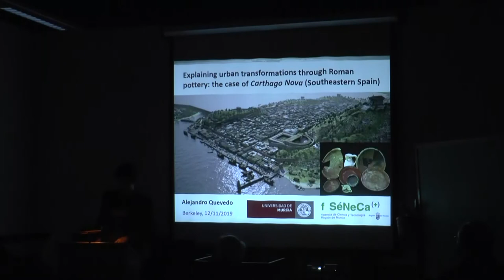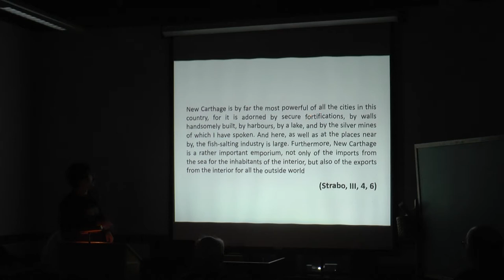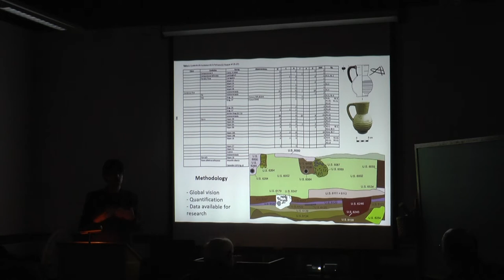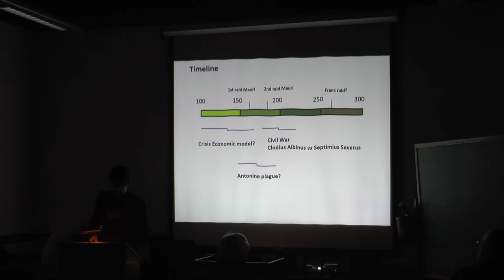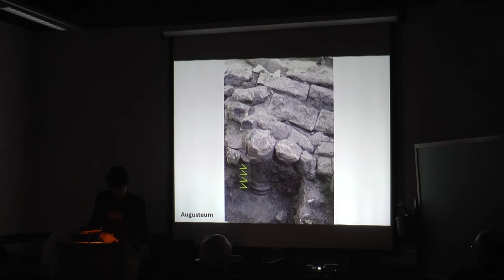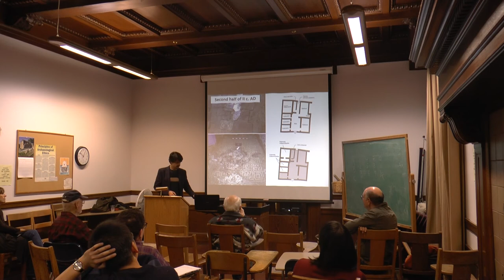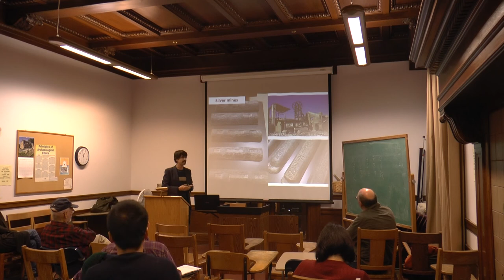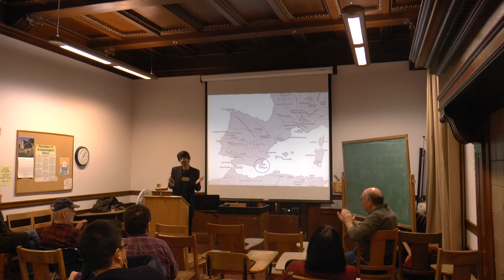11 Dec '19 Quevedo, UCB, Roman Pottery - ARF Brownbag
Explaining urban transformations through Roman pottery: the case of Carthago Nova (Southeastern Spain)
Lecture | December 11

Speaker/Performer: Alejandro Quevedo, UC Berkeley Roman Material Culture Laboratory

The transition process of the Roman city between the Early Roman period and Late Antiquity is difficult to understand due to the absence of urban models and the decline in epigraphy. The transformations that accompany this period are detectable in the western provinces of the Roman Empire from a very early time. Their interpretation –crisis, mutation, adaptation– varies with each study case. Ancient Cartagena (Hispania Citerior) is a paradigm of these changes. Traditional narrative holds that from the end of the 1st century AD, the city began to show symptoms of exhaustion, at the same time as literary and epigraphic evidence began to decline, until it disappeared altogether. In this lecture, I will develop an approach to discovering more about Carthago Nova’s urban reality during the 2nd and 3rd centuries AD based on the archaeological record and taking into account the stratigraphic sequences and the material culture, especially the pottery. The aims of this research are threefold: to serve as an instrument for dating; to provide quantified data about Carthago Nova’s patterns of consumption, way of life and trading links; and to understand the evolution of the city in a period from which the urban model of the Late Period emerged.

About the speaker: Alejandro Quevedo is a visiting postdoctoral fellow at the University of California, Berkeley Roman Material Culture Laboratory for the Fall, 2019 semester, supported by a Séneca Foundation fellowship from the region of Murcia (Spain). He is a specialist in Roman pottery and currently holds a position as a post-doctoral researcher at the Department of Archaeology at the University of Murcia. In recent years he has been a postdoctoral researcher at both the Centre Camille Jullian (Aix-Marseille University, France) and at the Spanish School of History and Archaeology in Rome (Italy, Spanish National Research Council). His research focuses on the study of the economy of the southeastern part of the Iberian Peninsula during the Roman period as evidenced by the ceramic evidence and commercial exchanges between Spain, Italy and North Africa in Antiquity, with emphasis on coastal Algeria.